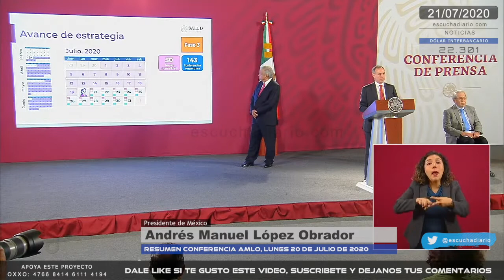LA NOTICIA MAS IMPORTANTE PARA MEXICO LA DA AMLO Y EBRARD | Resumen Conferencia AMLO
Resumen de la conferencia AMLO hoy

Escucha Diario
(@EscuchaDiario) Julio 21, 2020